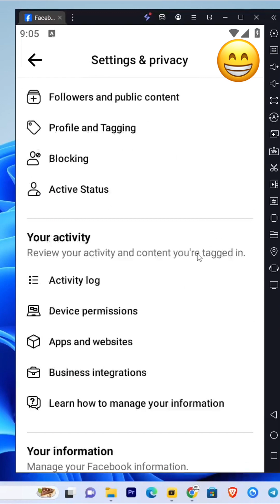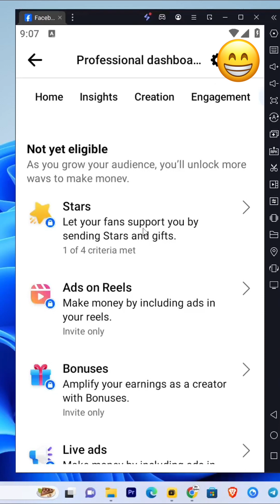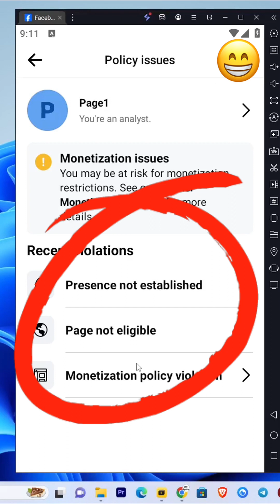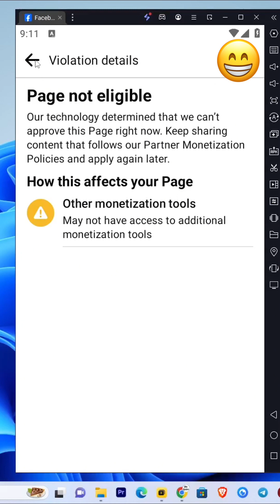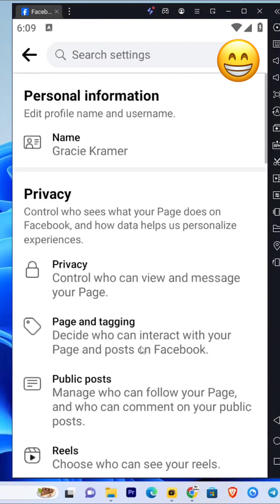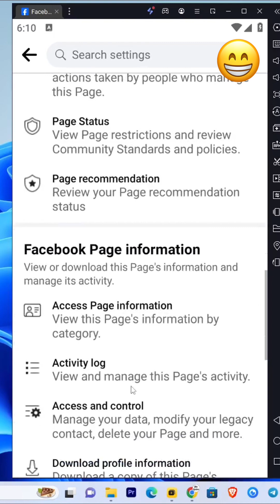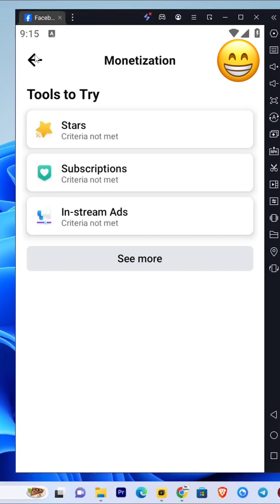៥ចំណុច ក្នុងការត្រួតពិនិត្យគុណភាពផេក សម្រាប់ MMO ដៃថ្មី។ 😁